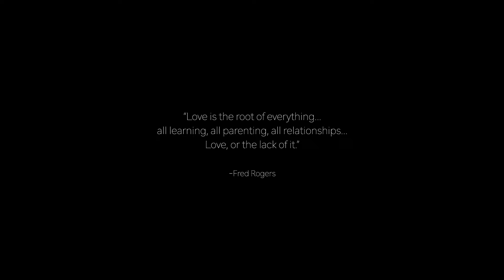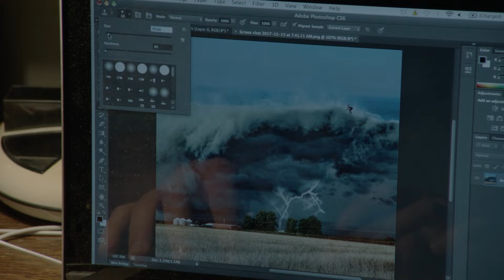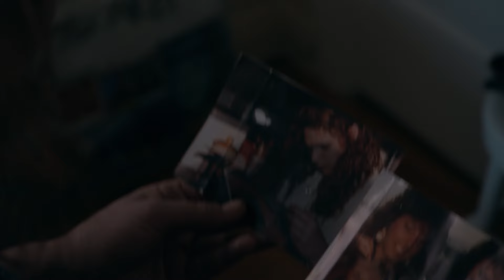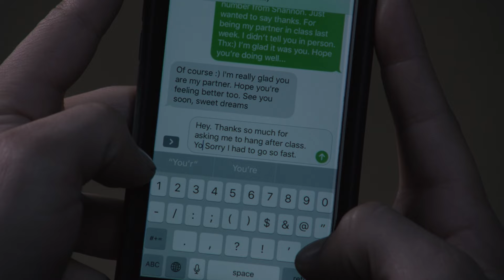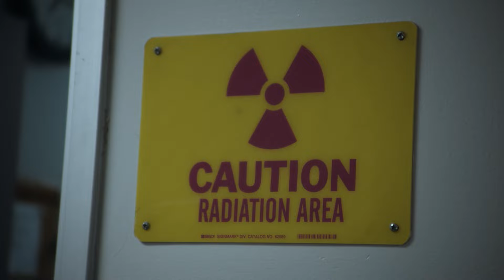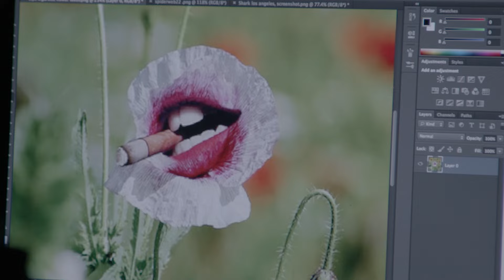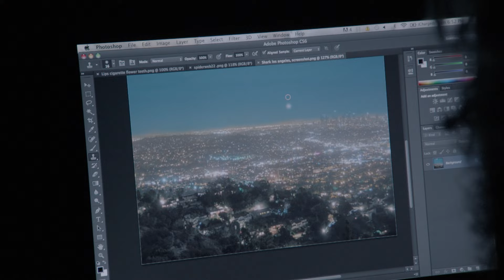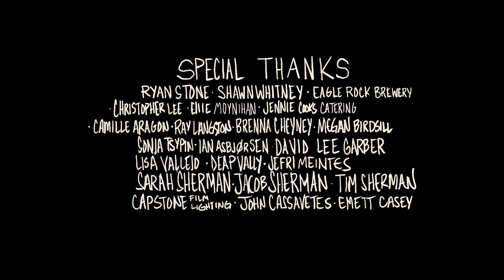All That Fall | Slice of Life Dramedy | Full Movie | Cassavetes Inspired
An aspiring actor is forced to deal with his past when his black sheep mother arrives on his doorstep unannounced. Slice of life dramedy inspired by the films of John Cassavetes & Steve Buscemi, explores Addiction, Alcoholism & the mother-son bond.

Stars: Shawn Hawkins, Tara Bast, Biance Lemaire, Zachary Ray Sherman, Sarah Navratil
Created by Zachary Ray Sherman